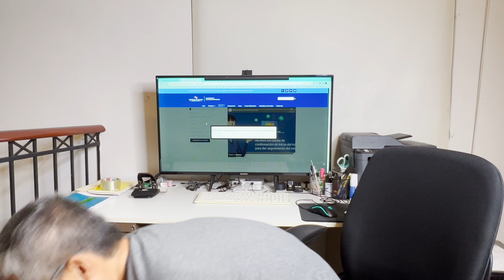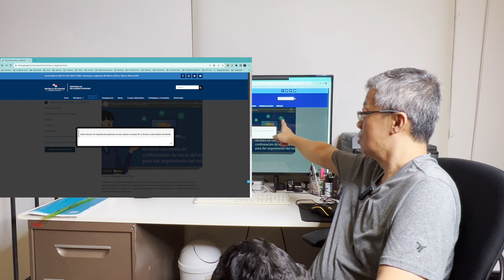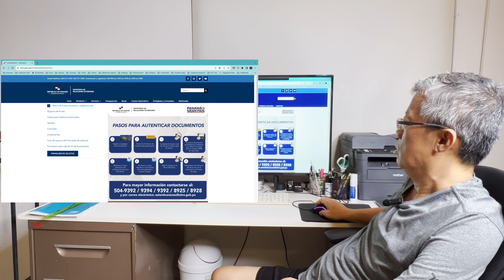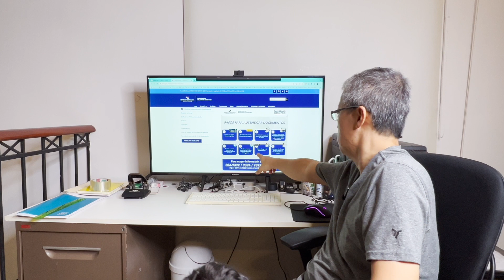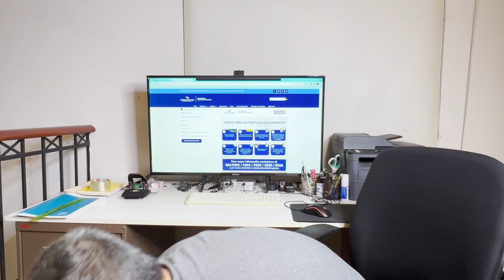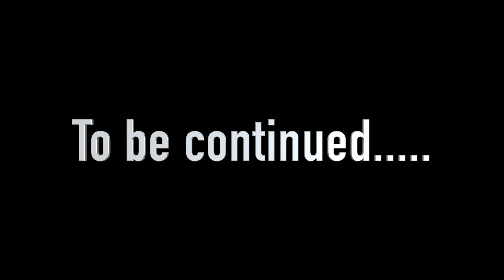巴拿馬出國留學申請健康證明 part 1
最近幫兒子申請健康證明
巴拿馬公務體系, 效率很差
和大家分享一下我們的經驗

Affilate links (請支持一下吧!!)
Microphone
PowerDeWise Wireless Lavalier Microphone for iPhone iPad

ULANZI ST-22 Phone Tripod Adapter Mount